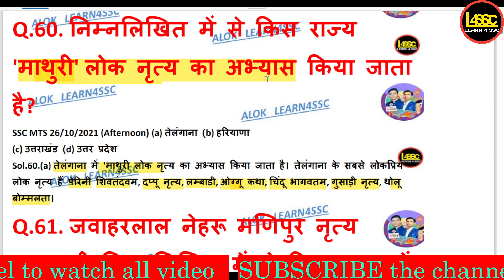निम्नलिखित में से किस राज्य 'माथुरी' लोक नृत्य का अभ्यास किया जाता है? | In which of the following s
निम्नलिखित में से किस राज्य 'माथुरी' लोक नृत्य का अभ्यास किया जाता है? | In which of the following states 'Mathuri' folk dance is practiced? | nimnalikhit mein se kis raajy maathuree lok nrty ka abhyaas kiya jaata hai?

walok, writeralok